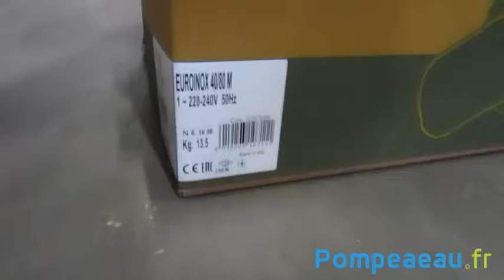DAB EuroInox Pompe de surface - Déballage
Que contient l’emballage EuroInox DAB ?